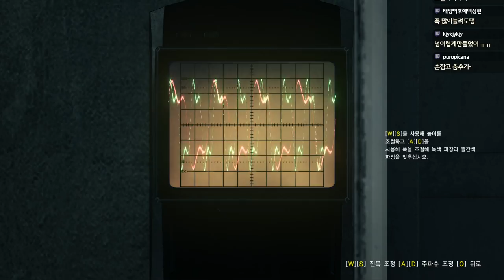이블위딘2 한국최초 엔딩] 챕터6 딸을 구하러 죽음속으로 뛰어든다 [The Evil Within 2] -푸린-